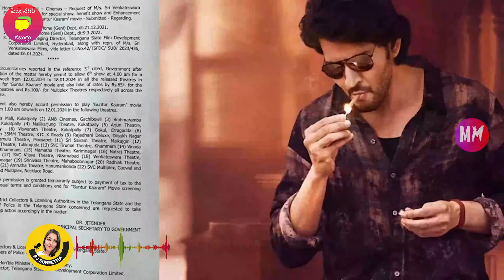గుంటూరు కారం బంపర్ ఆఫర్